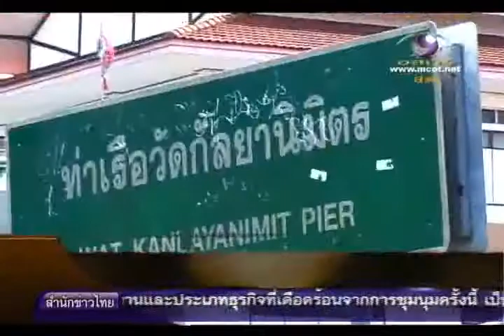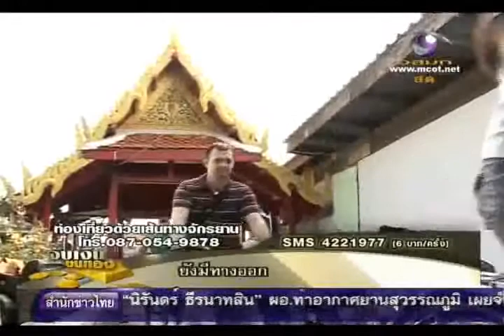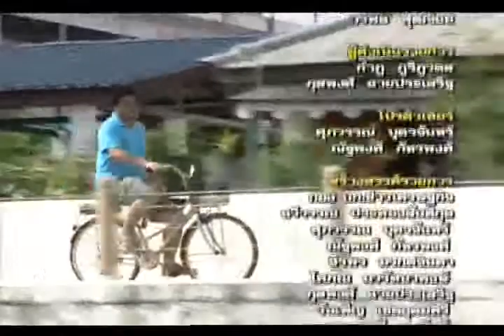Co van Kessel Bangkok Tours on Thai TV show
Bangkok's original bicycle tour.